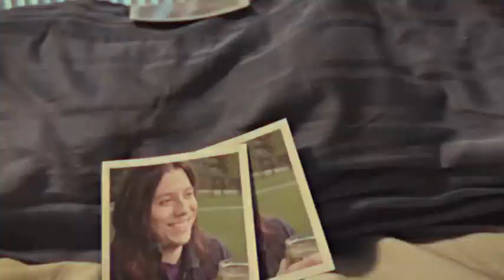HAM (Diddy Kong) vs. Welfare Pickles (Snake) - Iowa Ultimate Summit 2